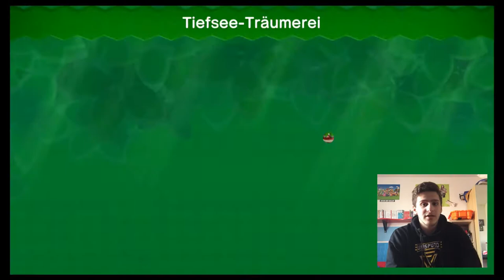An der Dunklen Seite des Limonadendschungels. | NEW. Super Mario Bros U Deluxe Part 10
In diesem Video geht’s mit meinem LP NEW Super Mario Bros. U Deluxe weiter. Ich habe in diesem Part vor die Kandismienen zu erreichen. Schaffe ich es in diesem Part?

Konsolen:
Nintendo Switch
PlayStation 4
PlayStation 3
Nintendo WiiU
Nintendo GameCube